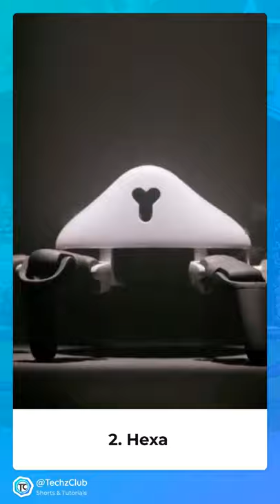3 Amazing Remote Control Robots | Futuristic Robots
These are a few of the amazing remote control robots that are capable of moving around in different terrains and underwater. These are commercially available for people to buy and use to play and have fun.